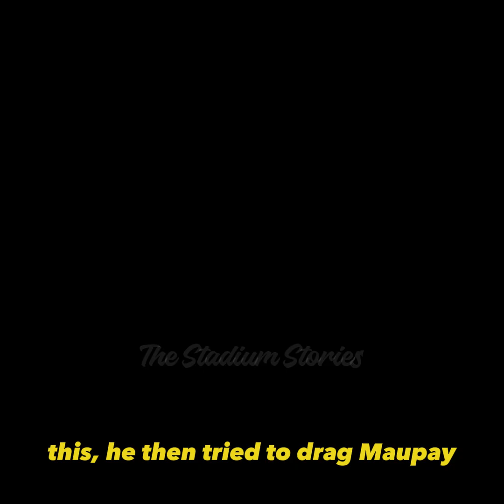🔥😡 Martinez Fight with Maupay, Brentford vs Aston Villa highlight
Hey guys, welcome back to another episode of The Stadium Stories.
With 2 red cards, 10 other players got booked. It summed up the chaotic afternoon between Brentford and Aston Villa yesterday. It was the home side that took the lead before Moreno equalised for Villa. Watkins then scored a brilliant header near the end of the match to secure a win for the away team. The game was full of action, but it was rather controversial. It started off with Ben Mee’s lunging tackle, which resulted in a sending off. Then on the 85th minute, Ollie Watkins scored the winning goal and walked towards the net and started pointing his finger in the direction of a home fan. The celebration from the 27-year-old sparked a scuffle, which needed the referee and other players on both sides to intervene. But the antics didn’t stop there, with Villa goalkeeper Emiliano Martinez and Brentford forward Neal Maupay at the heart of it. At the 90th minute, the ball went out on the Villa side, and the French striker ran towards the ball to take a quick corner, then bumped his shoulder into Martinez, who dropped onto the floor theatrically and started rolling around. A few mins later the two had another dispute, the Argentine walked past Maupay and gave him a little push at the back, this time around, it was the Frenchman who over-reacted to the shove and went to ground. Martinez was having none of this, he then tried to drag Maupay from the floor by his shirt. Two Brentford players came to confront the Villa keeper, and it turned into complete chaos, with more than half of the team on both sides being booked or sent off. Let’s take a look at the incidents.